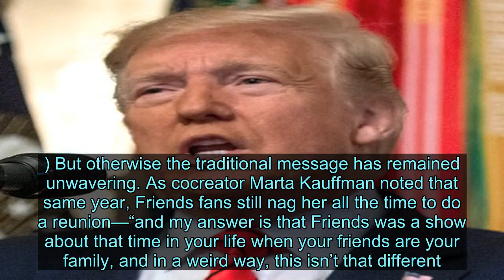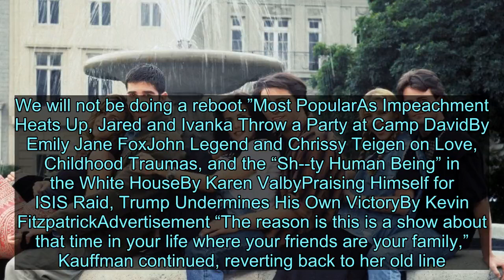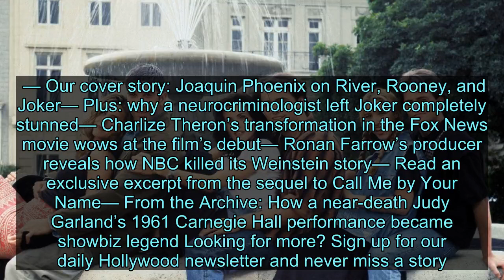The ‘Friends’ Cast Is “Working on Something” Together, Says Cryptic Jennifer Aniston - News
Videos can use content-based copyright law contains reasonable use Fair Use Friends fans keep asking, and the cast and creators keep telling us: A reunion is never ever going to happen. To borrow a phrase from Joey Tribbiani, by now we should all know it’s a moo point. That said, however, fans might have something on the horizon to get excited about—it’s just not clear what, exactly. When Ellen DeGeneres asked Jennifer Aniston during her show whether there might be a Friends revival on the way, the Morning Show actor replied, “Like a reboot of the show? No.” But then she dropped a tantalizing addendum: “Listen, we would love for there to be something, but we don’t know what that something is,” she said. “So we’re just trying. We’re working on something.” The Friends cast already had a reunion of sorts in 2016, when the cast collaborated on a TV special for longtime show director James Burrows. (Matthew Perry, it’s worth noting, was unable to join that effort and had to send a taped greeting.) But otherwise the traditional message has remained unwavering. As cocreator Marta Kauffman noted that same year, Friends fans still nag her all the time to do a reunion—“and my answer is that Friends was a show about that time in your life when your friends are your family, and in a weird way, this isn’t that different. Once you start having family of your own, it changes, and the show was over.” “A show has a lifespan, I believe,” Kauffman continued back then. “It has a lifespan like anything else, and there’s no reason to continue doing it just because people miss the characters. Watch the old ones; there is no way we could win that. And there’s no way it would be satisfying and it’ll never happen. We’ll never do it.” That answer, for the record, was extremely similar to one she’d given Entertainment Weekly the year prior—so it seems her stance is both well practiced and unlikely to change anytime soon. This year has already provided plenty of opportunities for fans to bug the show’s cast and creators anew about the possibility of getting the old gang back together. In addition to Aniston’s return to the small screen, the show also celebrated the 25th anniversary of its premiere—prompting a new flurry of examinations and reporting on all the little details that made this beloved sitcom sing. And so Kauffman reiterated her stance at a Tribeca TV Festival panel last month, saying, “We will not be doing a reunion show. We will not be doing a reboot.”Most PopularAs Impeachment Heats Up, Jared and Ivanka Throw a Party at Camp DavidBy Emily Jane FoxJohn Legend and Chrissy Teigen on Love, Childhood Traumas, and the “Sh--ty Human Being” in the White HouseBy Karen ValbyPraising Himself for ISIS Raid, Trump Undermines His Own VictoryBy Kevin FitzpatrickAdvertisement “The reason is this is a show about that t